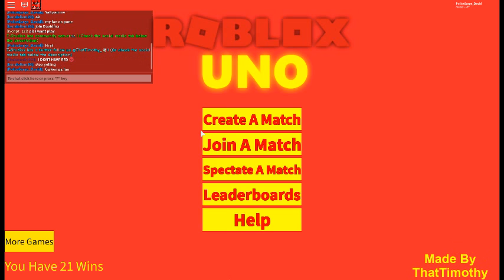Roblox Uno 1v1 With ken and a fan Part 2